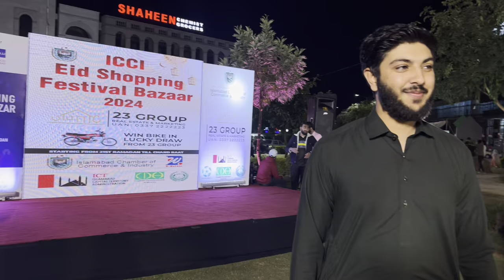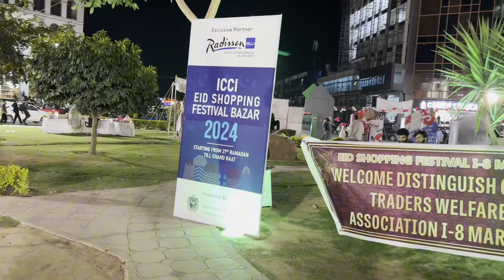A visit to shopping festival part 1| husbnd ko zbrdasti picture bnwany ko kaha😂🤦🏼‍♀️ |Must watch